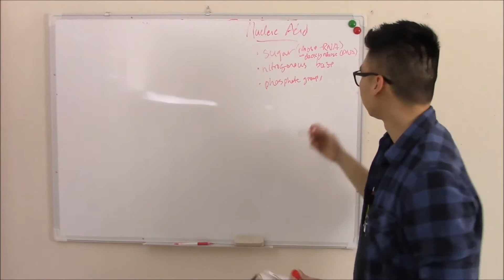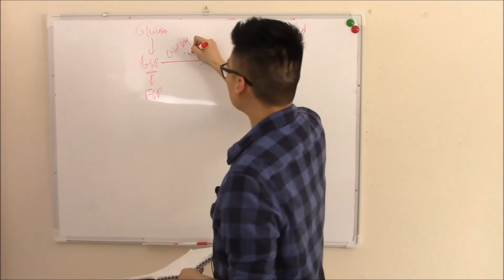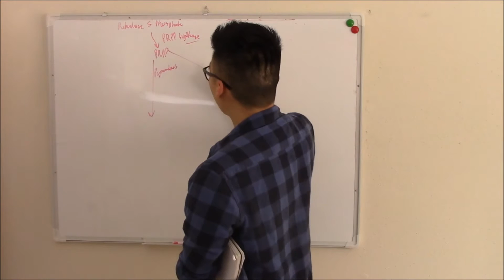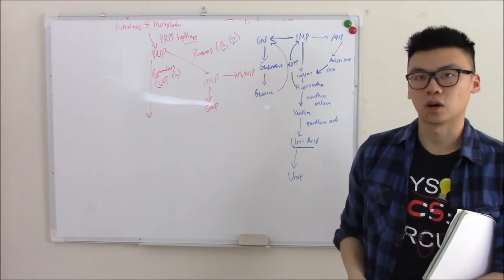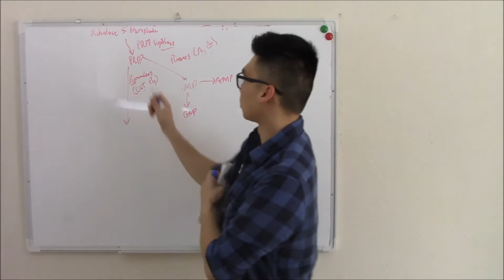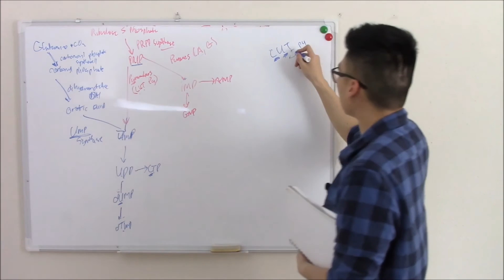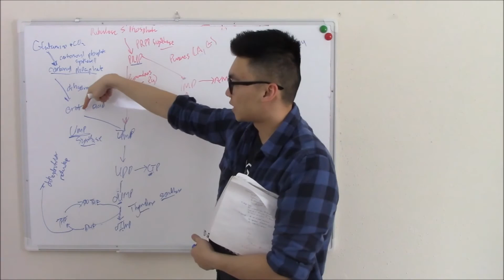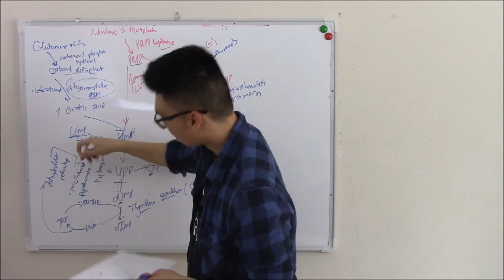USMLE Biochemistry 15 Nucleic Acids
Follow along with First Aid, or with my notes which can be found

Great to finally discuss the biochem behind life! Nucleic acids make up the backbone of DNA and thus life. We will discuss our purines and pyrimidines, as well as how we make and salvage these two.

Purines can be made de-novo, but are more likely salvaged via the salvage pathway. Problems here can lead to Lesch-Nyhan syndrome, gout, and SCID!

Pyrimidines don't have a similar pathway but are equally as important. We can target this pathway with drugs to stop the synthesis of new cells, for example, if we want to stop cancer cells!